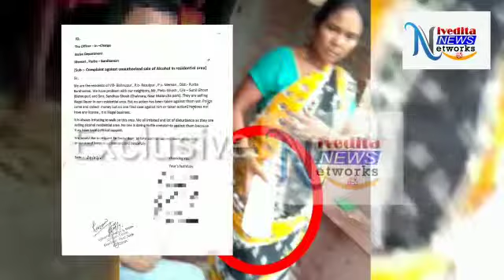ধরা পরলো জনসমক্ষে প্রকাশে বেয়াইনি মদের ব্যাবসা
Video from Debesh